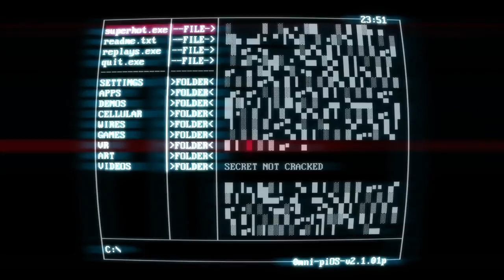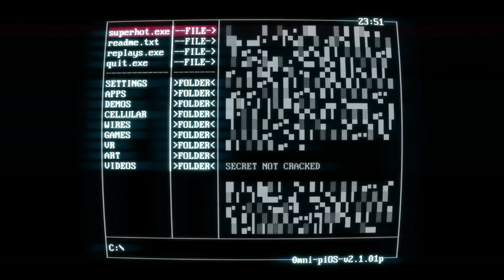Faux Leather Friends - Superhot Ep. 2 - MATT DAMON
MAAAAATTTTT DAAAAAMMMMOOON